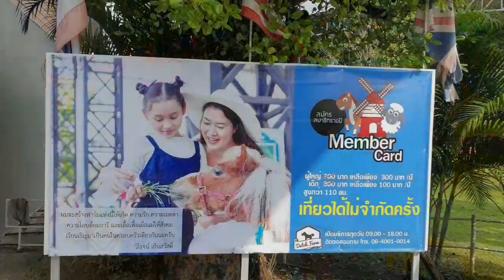วันอาทิตย์ที่ออนวัลเลย์